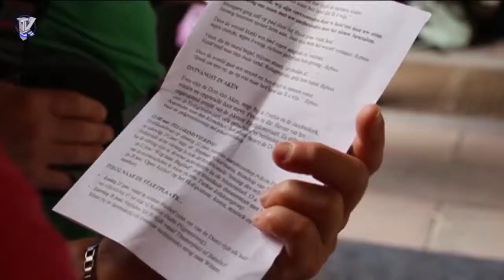2014-09-25 Jan en Alleman - Pelgrimstochten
Hierin praat Jan Somers met pater Henk Erinkveld van het klooster in Wittem over pelgrimstochten.